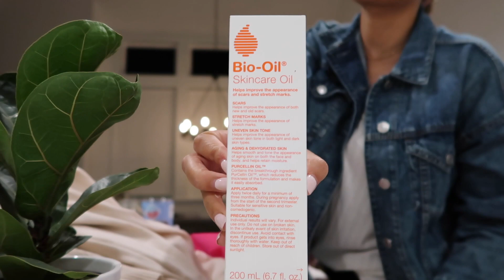VLOG: Morning with Us, Making Tik Tok Videos, Ulta Haul, Nordstrom Rack Fail | Bre Rook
Welcome to a day in our life! Come enjoy a morning walk with us and our Siberian Husky Theo! Watch us make a fool of our selves making a Tik Tok video😅 featuring a delicious vegan sandwich an Ulta haul and a sad Nordstrom rack FAIL😡

VEGAN SANDWICH RECIPE 🌱
* sourdough bread
* follow your heart original vegenaise
* organic avocado
* yellow bell peppers
* kale micro greens
* red onion
* cilantro
* black sesame seeds
* garlic salt
* black pepper